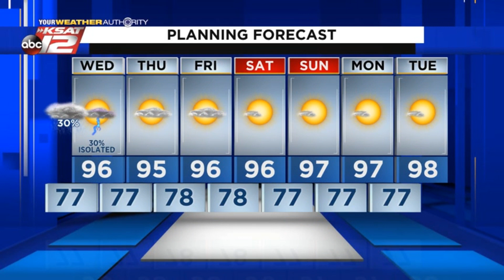Sarah's Tuesday Late Night Update: August 17, 2021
Meteorologist Sarah Spivey walks us through the chance for isolated rain in the next 36 hours.